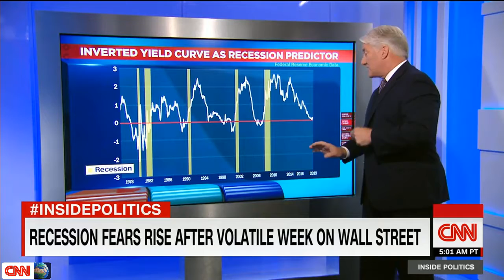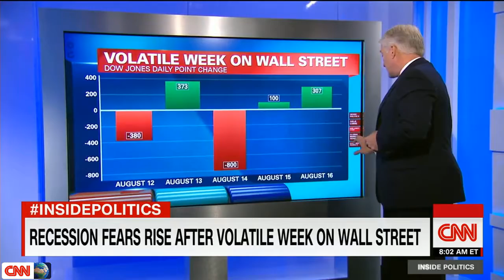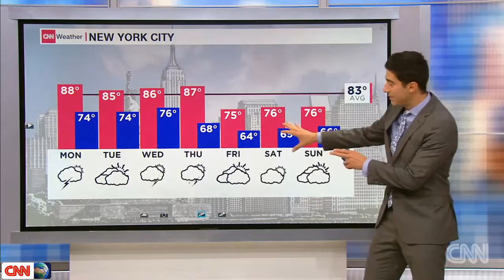Agus 19, 2019 | Potential mass shooting thwarted in three states